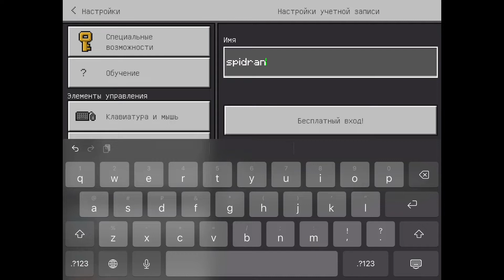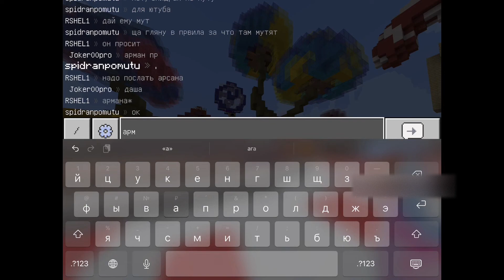😳CakeWars, но это СПИДРАН ПО МУТУ!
Да, это именно то длинное видео, которое я решил выпустить после 8 месяцев без длинных видео.
Когда я захочу, я выпущу НОРМАЛЬНОЕ видео.

Рекомендую вам другой CakeWars - на сервере MineSprats.
VK, Telegram: @minesprats